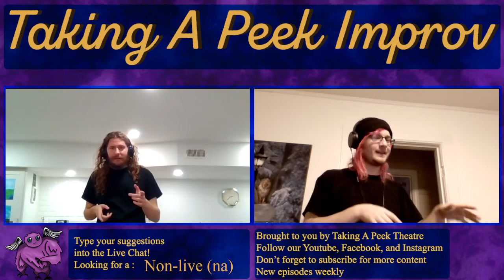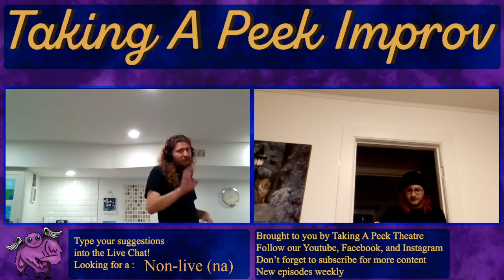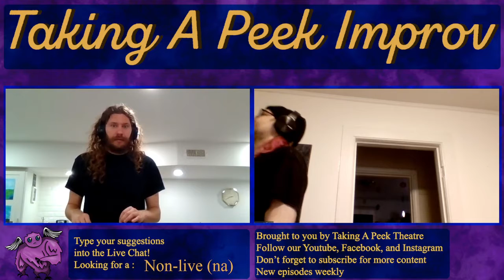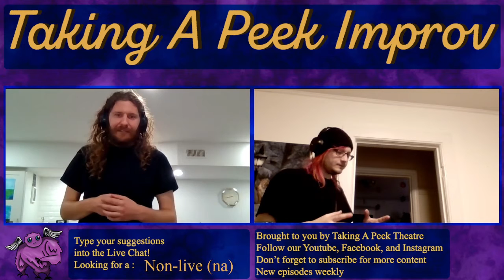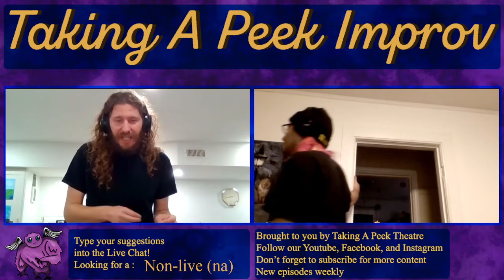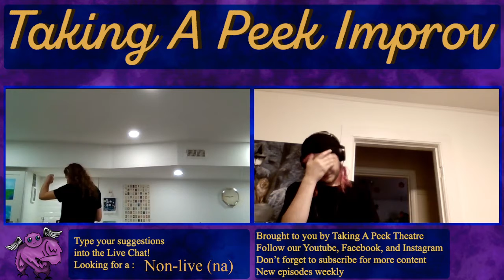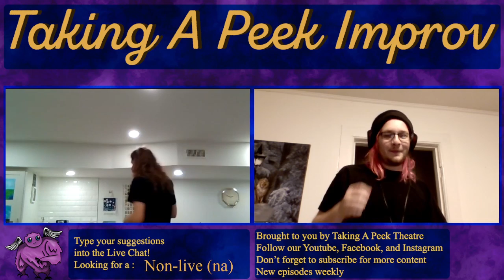"Stop Lying To Me" Taking A Peek Improv